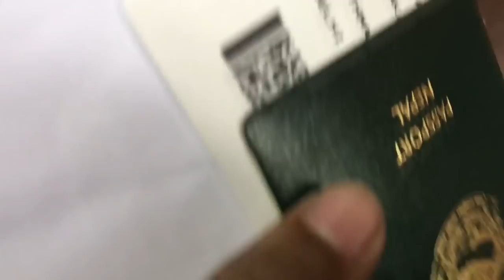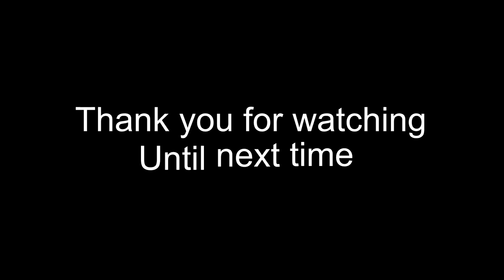CRAZY ADVENTUROUS TRIP TO INDIA | What did we find?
This is a Vlog that was shot a year ago,this was my first trip in Ullens. Which turned out to be very interesting and fun.Hope you guys enjoyed it.Drop a comment in you liked the video.

MUSIC CREDIT